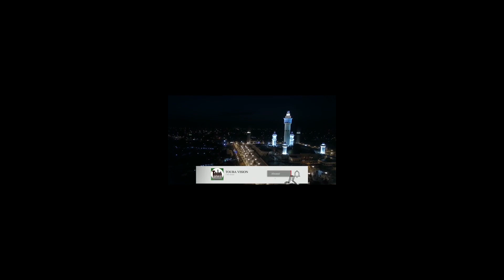Serigne Abdoul Ahad Touré J/4 Janguom Fadjiar a la Grande Mosquée de Touba Ramadan 1445H 14/3/2024